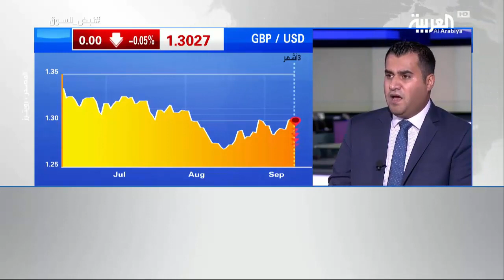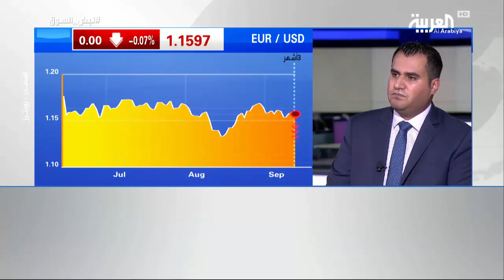اتجاه الاسترليني في وسط ضبابية ملامح البريكسيت